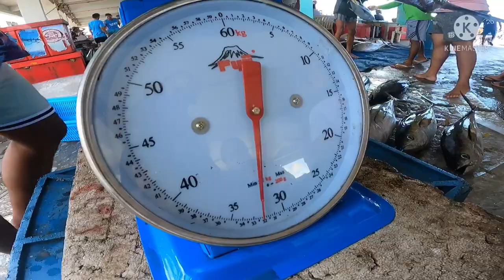Dambuhalang MALASUGI o BIGHO 250kilos/“jackpot” Grabe sa laki😲😲Vlog #156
Hello guys .. welcome back muli sa aking channel.. ngayon po ay samahan nyo kami sa Dinahican port infanta,Quezon.. ipapakita namin sainyo ang ibat ibang klase ng isda na tlagang nakakagulat sa sobrang laki ..250kilos na malasugi o bigho.. grabe sa laki ngayon lang ako nakakita ng ganito kalaki…😀👍🏻👍🏻👍🏻😲😲😲